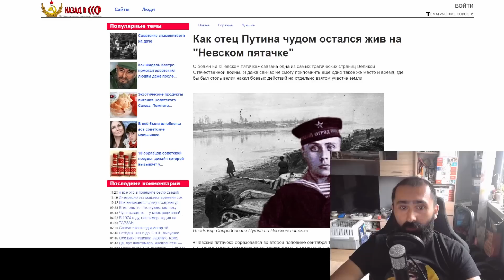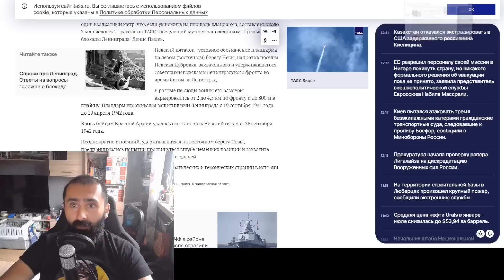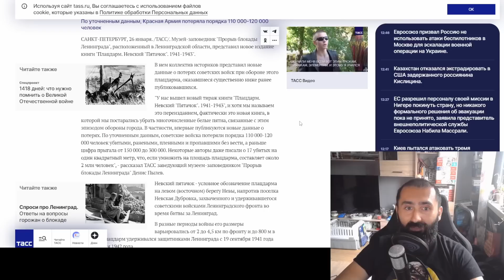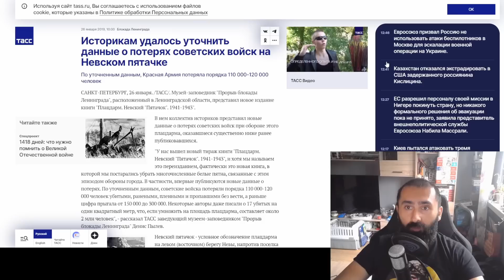ZSRR straciło nad Newą ponad 100 tysięcy żołnierzy